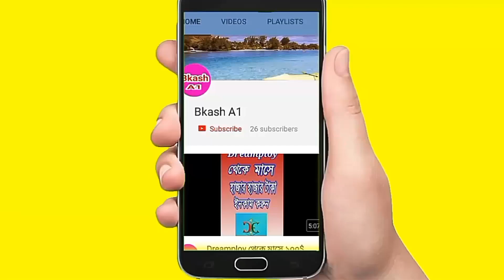DIY: How to Make Calla Lily Paper Flower !!! Very Easy Origami Flower for Beginners কলাবতী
কাগজের ফুল তৈরি করুন কাগজের ফুল তৈরি করুন দেখুন কাল কলাবতী ফুল কিভাবে তৈরি করা হয় এই কলাবতী ফুল তৈরি করে আপনাদের ঘরে রাখুন তার জন্য কাগজ কি সুন্দর করে কাটতে হয় দেখুন ভিডিওটি দেখে কাজ শুরু করুন সাবস্ক্রাইব করুন লাইক করুন শেয়ার করুন সবাইকে দেখার সুযোগ করে দিন